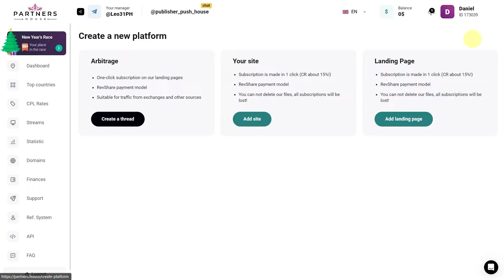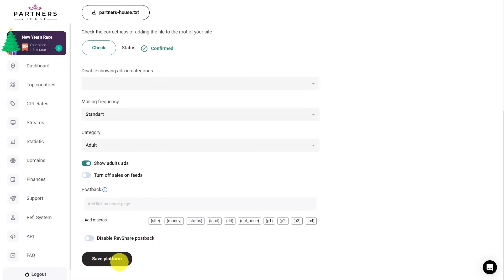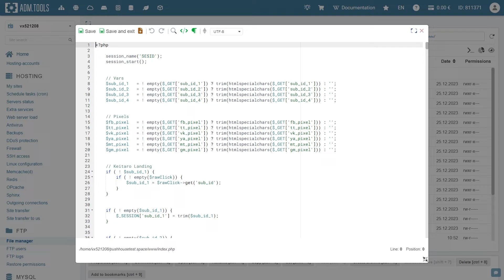How to Install Partners.House Code on Your Website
Hi👋 It's Partners.House. Today we're talking about Partners.House code installation on your website in under 5 minutes, and how you can earn even more from your sites by collecting quality push subscriptions📮

🔺️Partners.House🔻- is a premium advertising network that allows you to monetize traffic from your sites through push subscriptions, with 180+ GEO🔥Our audience has surpassed 7B users long ago.

🔶️VIDEO CHAPTERS

0:00 Intro
0:34 Creating a Stream in Partners.House
0:56 How to Prove Site Ownership
1:36 Stream and Ads Settings
2:15 Installing a Code to Your Website

🎥OUR SIMILAR VIDEOS